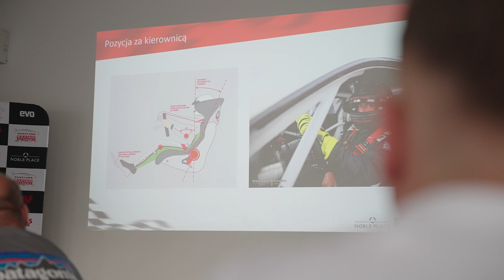Masz BMW i myślisz, że umiesz jeździć? SPORT DRIVING EXPERIENCE na Torze Łódź / VLOG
Aby wykorzystać potencjał auta sportowego, nie wystarczy wcisnąć gaz w podłogę! Czy to na torze czy na ulicy, liczy się technika jazdy! Zatem... do nauki!

Jak już wiecie - a jeśli nie wiecie, to już wiecie! - nawiązaliśmy współpracę z Fastline Racing Academy, by zaprosić Was na szkolenia z jazdy sportowej, podnoszące waszą świadomość i kompetencje w użytkowaniu samochodów sportowych.

Zapotrzebowanie na takie szkolenia zgłosiliście Wy sami, klienci naszego salonu, którzy kupili i kupują u nas auta o ponadprzeciętnych parametrach i osiągach...

Pod koniec września odwiedziliśmy Tor Łódź by dograć szczegóły współpracy i sprawdzić na własnej skórze jak wyglądają szkolenia Fastline Racing Academy i co one wnoszą do doświadczenia kierowcy.

Choć było to tak naprawdę zajęcia wprowadzające, stage 1 szkolenia, to - nie owijając w bawełnę - musimy przyznać, że nie tylko otworzyło nam oczy na technikę i doświadczenie w dynamicznej jeździe samochodem, a przy tym brutalnie zweryfikowało naszą wiedzę i umiejętności w użytkowaniu pojazdów o charakterystyce sportowej. Sad but true!

Zobaczcie nasze zmagania z apexami, linią wyścigową, punktami hamowań i przyspieszania, a takzę świetnymi autami sportowymi (w tym naszym własnym BMW M4 Competition) na Torze Łódź w ramach SPORT RACING EXPERIENCE.

Jesteśmy przekonani, że... podobnie stanie się z naszymi kursantami, których zaprosiliśmy na kolejne październikowe szkolenie w Fastline Racing Academy! Nauka, nauka i jeszcze raz nauka!

To dopiero początek naszej współpracy z Fastline Racing Academy. Gorąco zapraszamy na szkolenia z jazdy sportowej i wyścigowe wszystkich tych, którzy chcieliby posmakować jazdy na torze, sprawdzić sie na pętli i poznać błędy popełniane za kierownicą, by finalnie wyeliminować je ze swojej techniki prowadzenia auta. WARTO!

Szczegółowe informacje nt. szkoleń Global Motors i Fastline Racing Academy znajdziecie TUTAJ

ZAPISY na szkolenia prowadzone są online na stronie Fastline Racing Academy, a także bezpośrednio w salonie Global Motors w Rzeszowie (Al. Armii Krajowej 21). Na hasło GLOBAL MOTORS zyskujecie rabat 10% do ceny szkolenia! POLECAMY!

Do zobaczenia na kolejnych szkoleniach Fastline Racing Academy na torach w całej Polsce i Europie!

📞 Zadzwoń do nas: 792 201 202 / 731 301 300